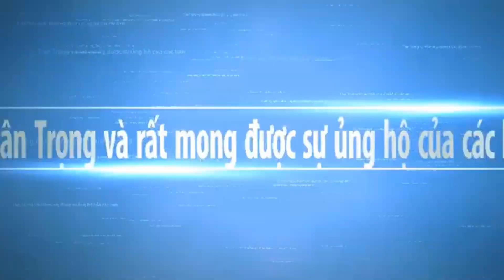Viếng Chùa Thiên Trúc Bạc Liêu 2024 Ngày Mừng Xuân Mới | Chợ Miền Tây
Ngày mới xin chúc quý cô chú anh chị vui klhoe3.Và cùng xem video chùa Thiên Trúc Bạc Liêu ngày đầu xuân mới nhé. Hy vọng Chợ Miền Tây sẽ mang đến cho các bạn những hình ảnh đẹp nhất, với nét đặc trưng của những con người mièn tây quê em. Các bạn có xem video, xin thông cảm bỏ qua nếu có gì đó không hay.